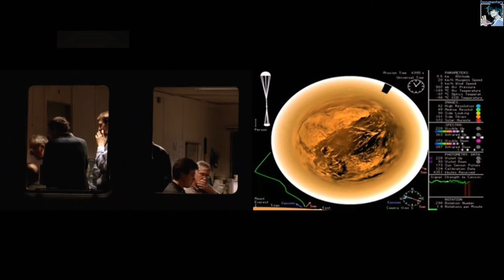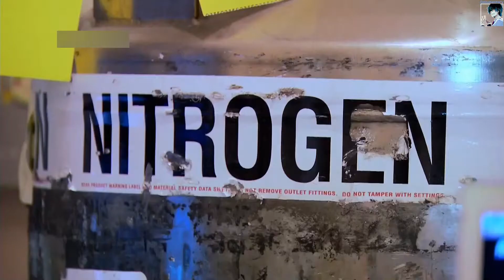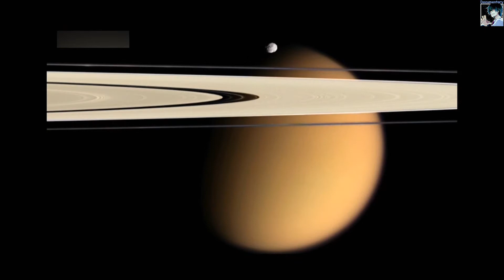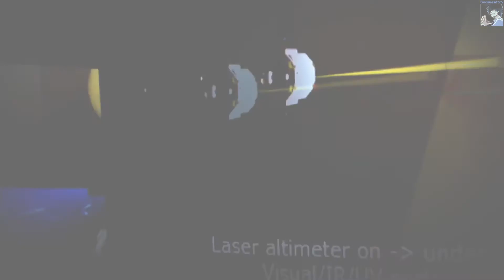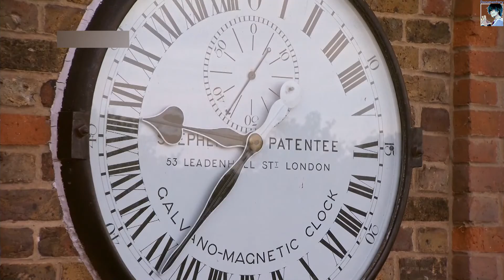Всё про... - Сатурн (Часть 2 из 2) (1080p)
Ни одна планета не сравниться с Сатурном по захватывающей дух красоте . Но на открытках видна лишь внешняя сторона . Еще большей тайной окружены величественные фонтаны Энцелада. Возможно, что соленые гейзеры этой луны таят разгадку происхождения жизни. Мы облетим большую оранжевую луну Титан и опустимся под туманную завесу ее облаков. Мы пролетим над пропановыми озерами , горючими песчанными дюнами и метановыми реками . Но внешность здесь всегда обманчива - если опустить руку в поток лавы на Титане, вы не обожжете ее, а обморозите. Все эти удивительные вещи находятся всего лишь в полутора миллиардах километрах от нас . Сейчас самое подходящее время отправиться туда, куда не ступала нога человека последовать за космическим аппаратом Кассини и исследовать Сатурн и его спутники. Вы готовы отправиться в путь?